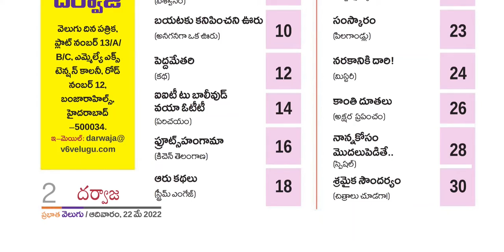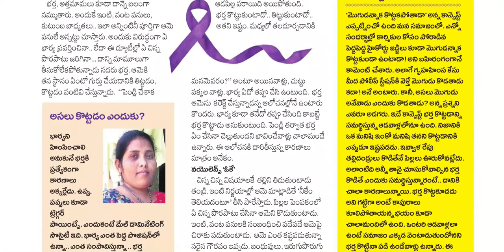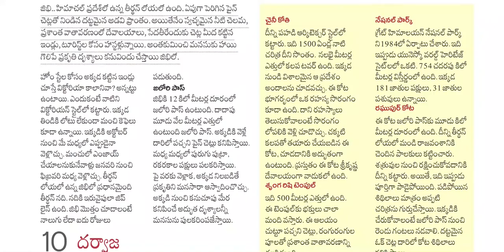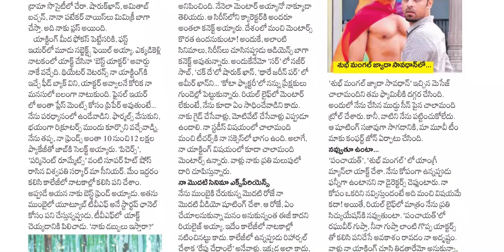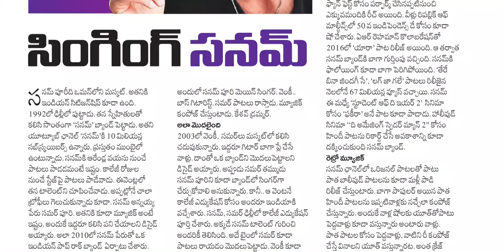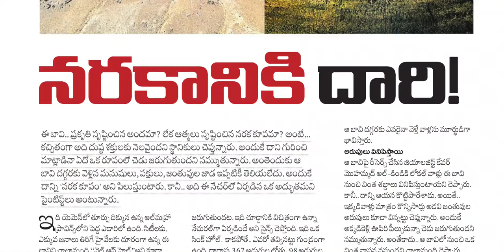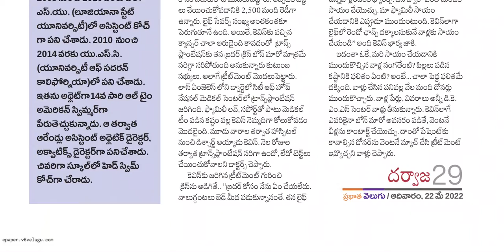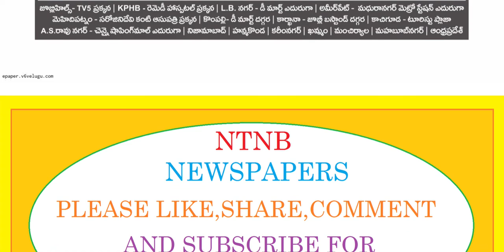VELUGU SUNDAY BOOK 22 MAY 2022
Telangana news
Ap news
Cricket news
Sports news
Cinema news
Bussines newspaper
Crime news
Chaduvu paper
Education newspaper
Eenadu antharyaami
Antharyami eenadu
Telugu antharyaami
Apprentice jobs
Vasundara paper
Eenadu vasundara
Eenadu karimnagar
Haaybujji paper
Prathiba
Eenadu pratibha newspaper
Prathiba paper
New intiatives by politicians
Telugu news
Gk questions